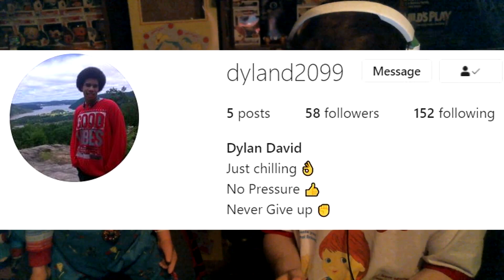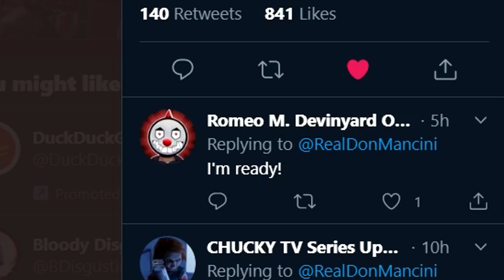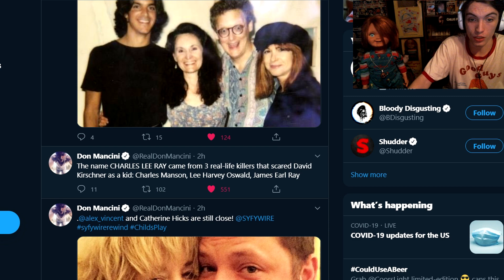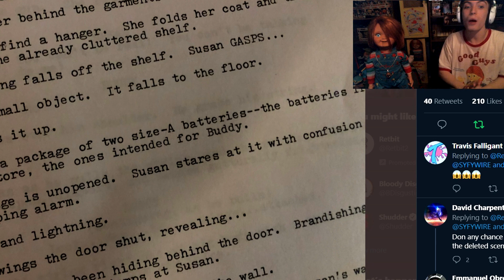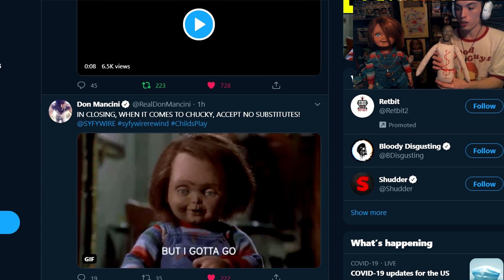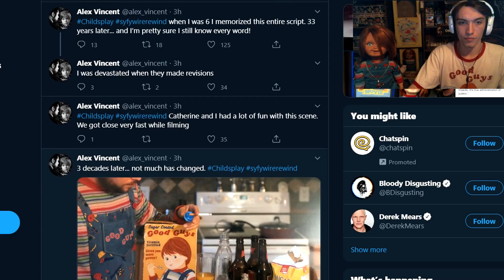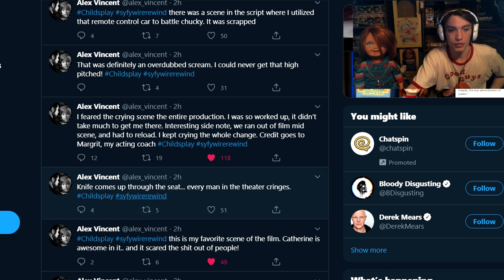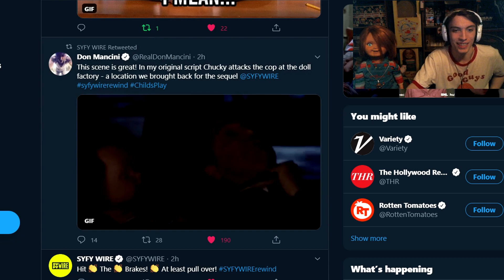Does Chucky Sleep? | syfy wire child's play 1988 watch party facts, secrets, bts!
Today were going over the syfywire child's play 1988 with creator don mancini, alex vincent (andy barckay) on twitter, talking about secrets, facts, behind the scenes while watching the movie with fans. Don teased that we will learn if chucky sleeps in the chucky 2021 tv series & a brand new teaser with the updated name.
That Damn Dude Guy 4563
🔥epic games: ItsDAMNDUDE_YT
🔥Playstation - xXSniperBeast123
🔥Xbox - DamnDudeSupreme